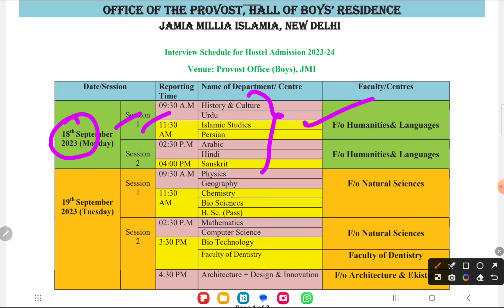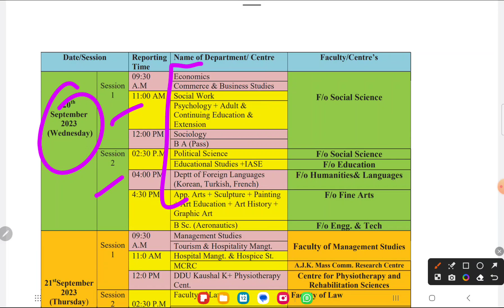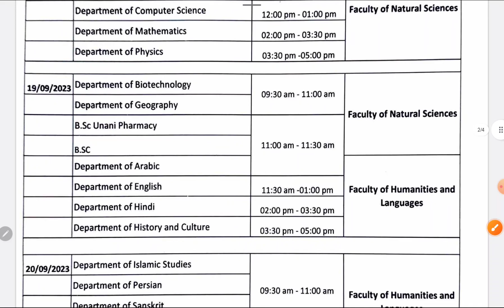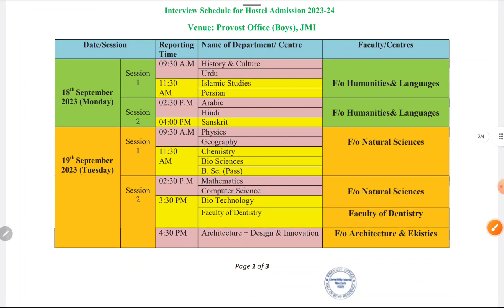Jamia Girls and boys hostel interview schedule 2023-24